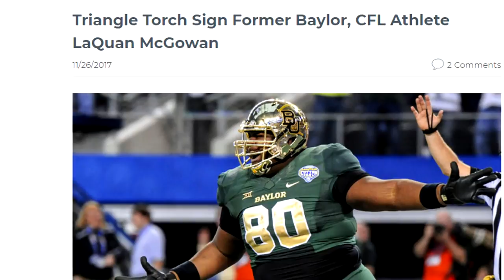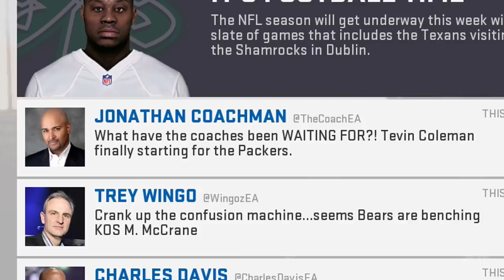Let's Welcome the Heaviest Player in NFL History | Madden 19 The Rejects Franchise ep. 6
Want more of my Madden 19 'The Rejects' Franchise Series? Click here for the FULL series playlist thats EVERYTHING Madden 19 CFM

Welcome to my brand new Madden 19 Relocation connected franchise series with the Dublin Shamrocks. It's the first ever NFL franchise to play across seas and its causing problems attracting football players to the team. The only way the Shamrocks can field a team is by signing awful players that no other team wants. How long will it take to build this franchise into a Super Bowl contender?